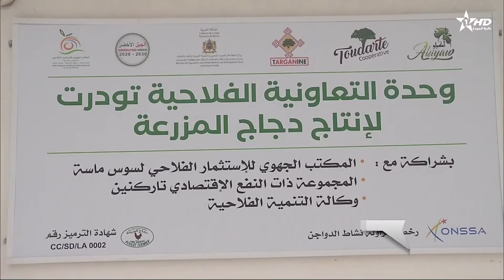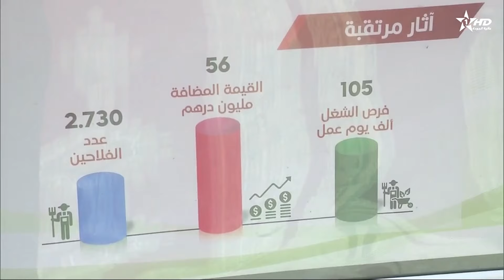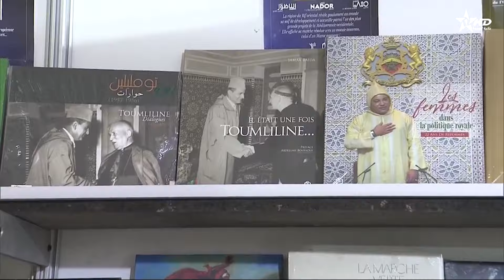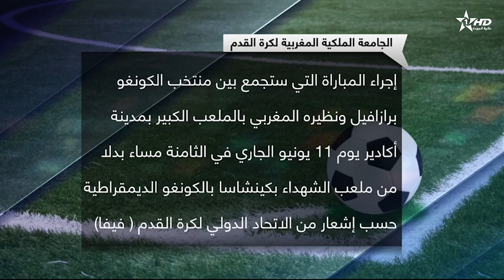الأخبار الأمازيغية الأولى 07/06/2024